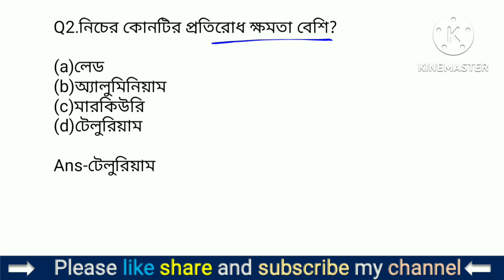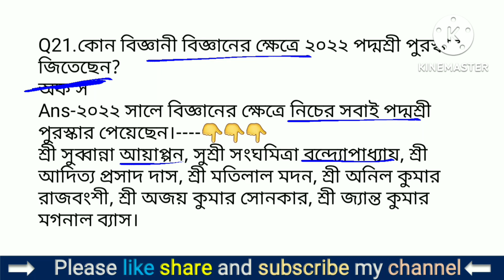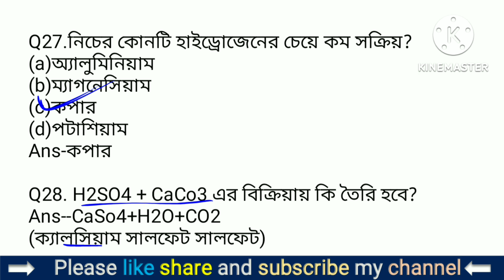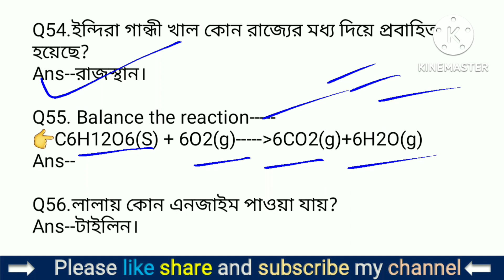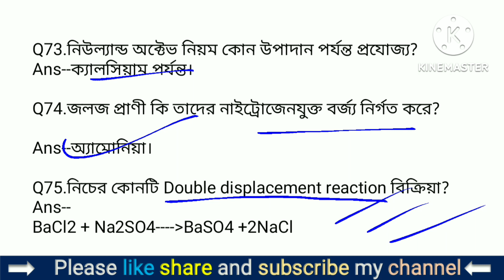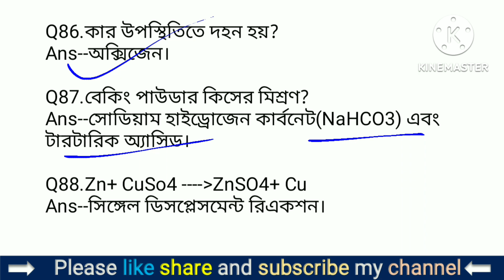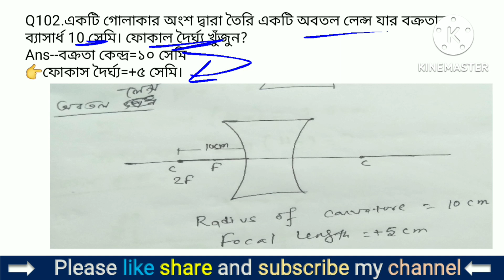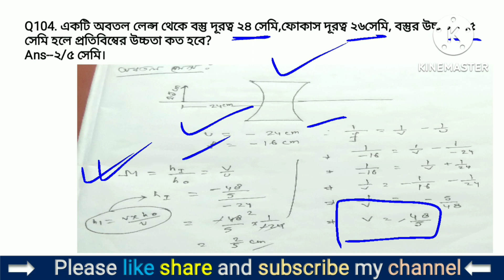29 August All Shift Exam Analysis|Rrc Group D Analysis Today|Railway Group D Analysis Today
Today's Video:-
29 August All Shift Exam Analysis|Rrc Group D Analysis Today|Railway Group D Analysis Today|Railway

rrb group d 2022 exam analysis questions and answers,
rrb group d 2022 exam analysis result,
rrb group d 2022 exam analysis today,
rrb group d 2022 exam analysis video,
rrb group d 2022 exam analysis year